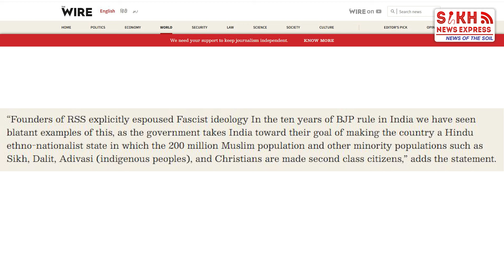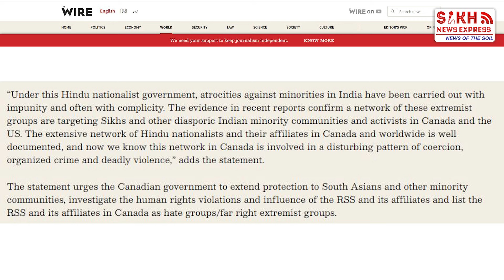South Asian Communities in Canada Appeal to Trudeau to Designate RSS and Affiliates as Hate Groups